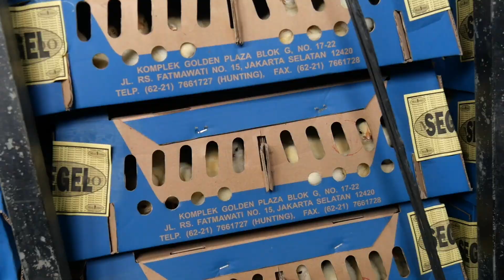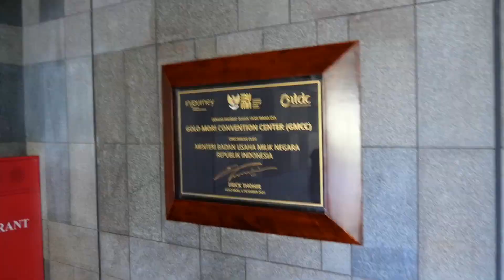Découverte de l'Indonésie 3 : Sumbawa et Florès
Troisième partie du voyage en Indonésie, Avril 2024.

Départ de Sembalun avec la route fermée par un glissement de terrain, détour dans la jungle avec l'aide de passeurs pour contourner.
Ferry pour Sumbawa puis route jusque Sumbawa Besar, où l'on rencontre Andy Sultan qui nous invite à la mosquée rupture du jeûne en période de Ramadan, à dîner avec sa famille et à aller pêcher avec son père.
Route vers Sape, l'extrémité Est de l'île, où nous prenons le ferry pour Labuan Bajo, Florès, porte d'entrée du parc national de Komodo.
Apprentissage de la plongée avec l'école Dragon Dive,  validation du niveau Open Water de Padi.
Découverte des alentours de Labuan Bajo, avec le centre de conférence national de Golo Mori.

Filmé avec un Lumix GX9 avec objectifs 14-140 / 1:3.5-5.6  et 100-300 / 1:4.0-5.6, et un Mavic mini 1ère génération. Les images de plongée sont dûes à Romain (GoPro 11) et Mathilde (DJI Osmo Action), merci à eux et RIP ma GoPro.